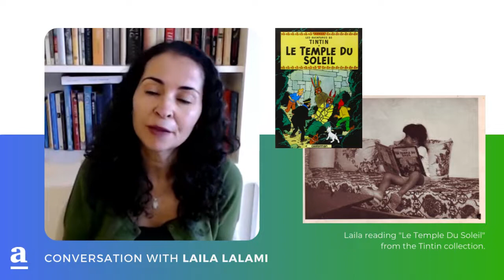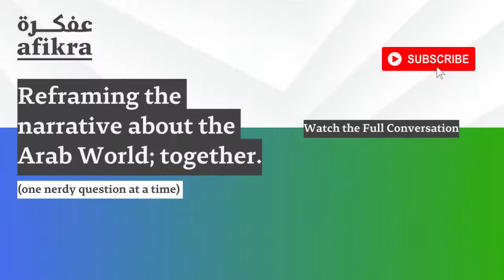Orientalism in The Adventures of Tintin | LAILA LALAMI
Laila Lalami talked about books she grew up reading in 1970s Morocco, one of them being The Adventures of Tintin and the orientalist portrayals featured in it.

Laila Lalami was born in Rabat and educated in Morocco, Great Britain, and the United States. She is the author of five books, including The Moor’s Account, which won the American Book Award, the Arab-American Book Award, and the Hurston/Wright Legacy Award. It was on the longlist for the Booker Prize and was a finalist for the Pulitzer Prize in Fiction. Her most recent novel, The Other Americans, was a national bestseller and a finalist for the Kirkus Prize and the National Book Award in Fiction. Her essays and criticism have appeared in the Los Angeles Times, the Washington Post, The Nation, Harper’s, the Guardian, and the New York Times. She has been awarded fellowships from the British Council, the Fulbright Program, and the Guggenheim Foundation and is currently a professor of creative writing at the University of California at Riverside

afikra Conversations is our flagship program featuring long-form interviews with experts from academia, art, ‎and media who are helping document and/or shape the histories and cultures of the Arab world through their ‎work. Our hope is that by having the guest share their expertise and story, the community still walks away with new ‎found curiosity - and maybe some good recommendations about new nerdy rabbit holes to dive into head first. ‎Following the interview there is a moderated town-hall style Q&A with questions coming from the live virtual audience ‎on Zoom.‎ Join the live audience

📍 Local Events in 30 locations worldwide (17 in MENA, 7 in Europe, 6 in Americas)